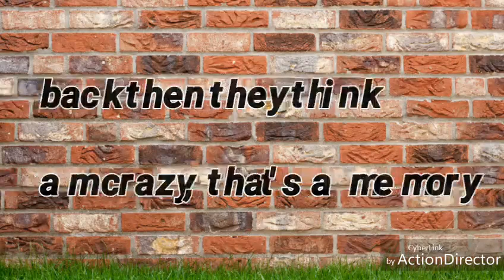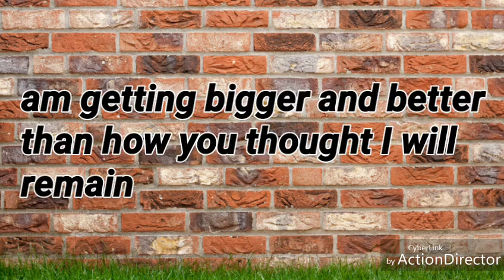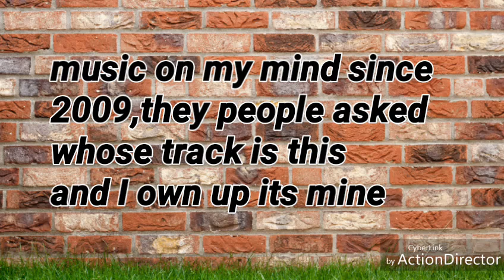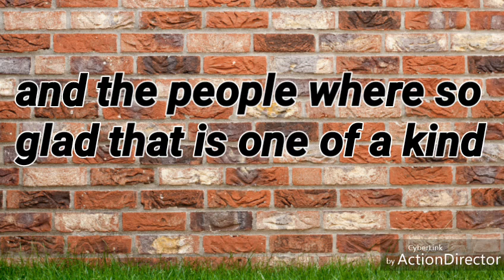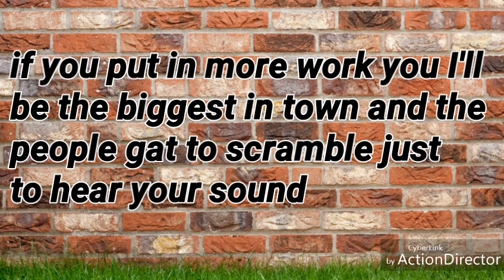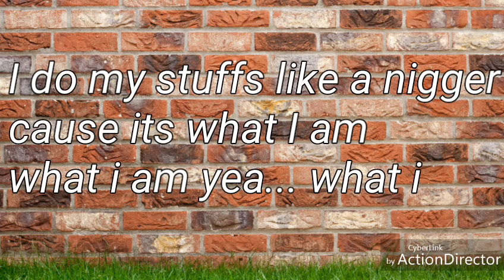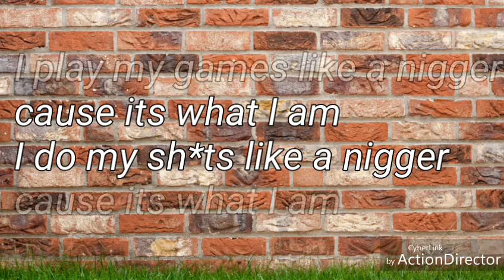V.boy_Work(Lyrics video)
He impressed YouTube